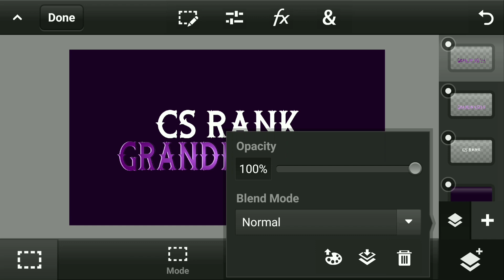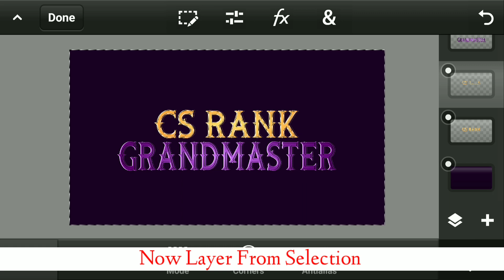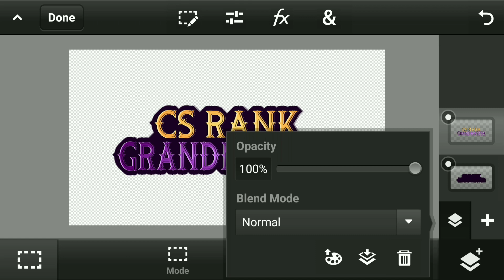Make This Amazing Text Effect In Pscc 😘 || Unique Text Effect In Pscc 🤩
Your 1 like = Motivate to upload more video's

TAGS😎
how to make amazing text effect in ps cc
ps cc gradient text tutorial
ps cc text effect tutorial
how to make unique text effect in ps cc android
pixellab Text Effect Preset Pack
pixellab Text plp file
pixellab Text Effect Plp File
plp file text effect pixellab
pixellab Text preset pack
text preset pack pixellab
how to make text in pixellab
how to make amazing text in pixellab
pixellab thumbnail tutorial
free fire thumbnail tutorial pixellab
how to make gaming thumbnail in pixellab
Gradients pack for photoshop
Gradients Pack for ps cc android
gradients colour plate pack for ps cc Colourful Gradients pack ps cc android
Gradients pack for pscc 2023 android
fonts pack for gaming thumbnail
free fonts pack 2023
2022 best fonts pack
Fonts pack for gaming thumbnails
Gaming Fonts pack for pixellab
pixellab fonts pack 2023
3d render pack free fire
free fire 3d renders pack
free fire gfx pack
gfx pack free fire
graphics GFX pack
free fire thumbnail gfx pack